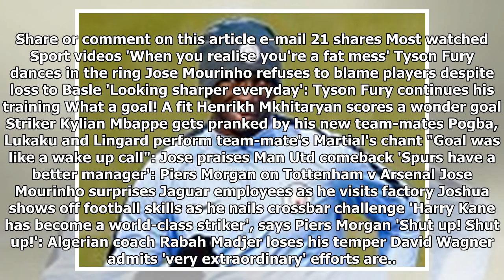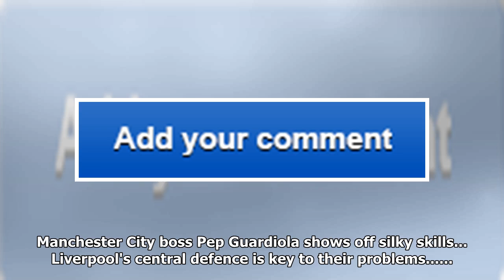Chelsea boss antonio conte frustrated at failure to sort future of thibaut courtois with real madri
Chelsea boss antonio conte frustrated at failure to sort future of thibaut courtois with real madrid lurking
Antonio Conte is frustrated that Chelsea have failed to sort out the future of Thibaut Courtois with...